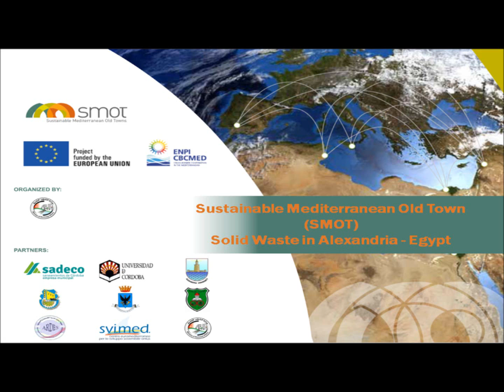Movie from Egypt